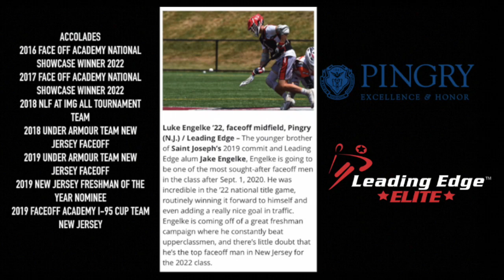Luke Engelke Class of 2022 Summer 2019 Highlights